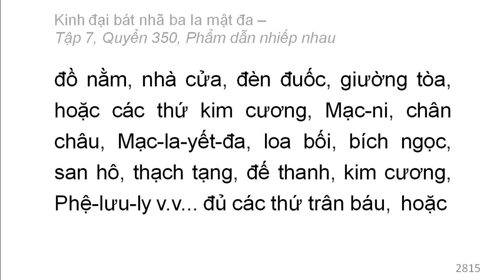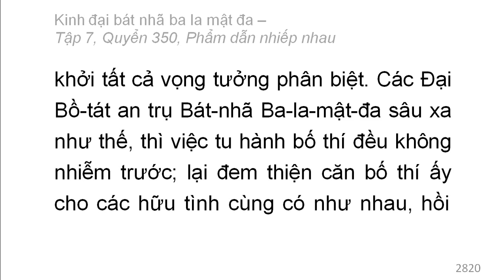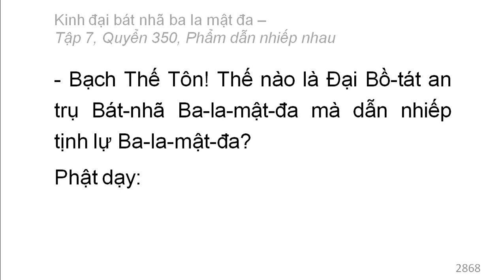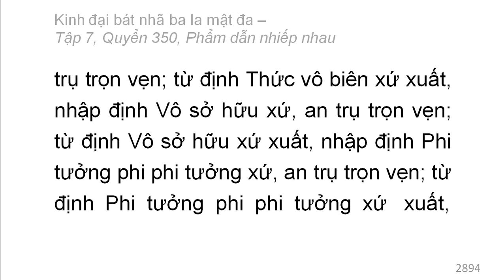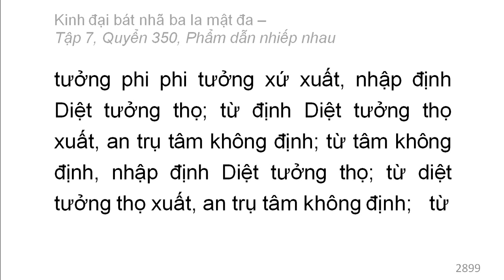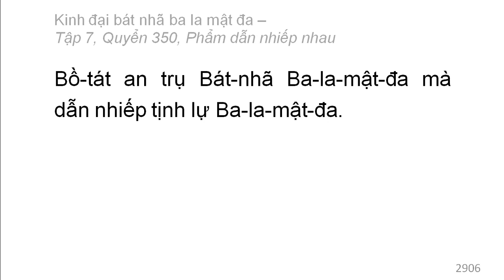600 quyển Kinh Đại Bát Nhã Ba La Mật Đa: Quyển 350/600 (tiếp) (đọc lần 2)